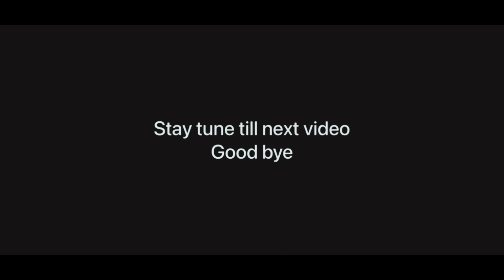Royalty ⚡️ Nepali player 🔥 PUBG Mobile montage, WILD Gaming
Mobile phone edit.
5 finger claw.